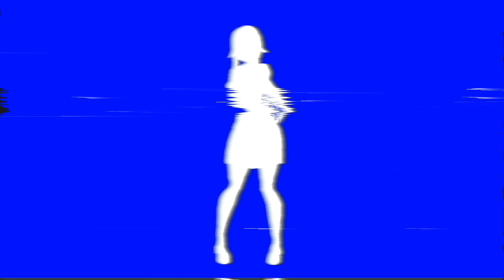Ryoba Aishi Monologue | Perfect Girl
| Audio i used in the background.